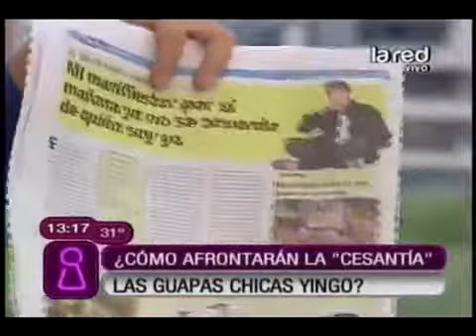¿Cómo afrontarán la cesantía las guapas chicas Yingo